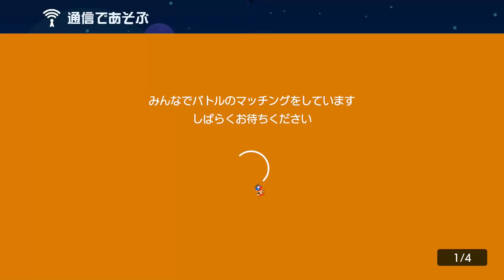記憶力コースが面白いｗｗｗ【マリオメーカー2】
「白銀の小舟」